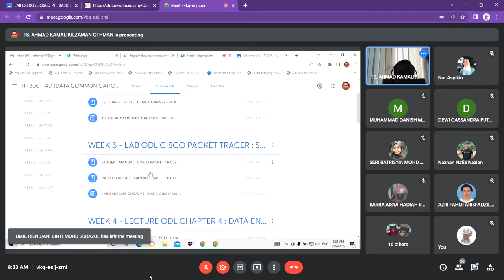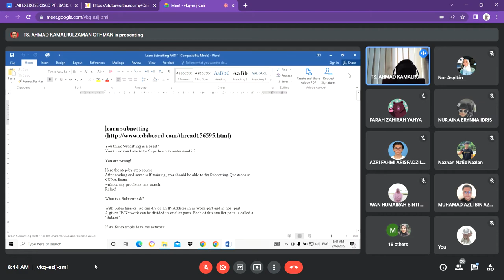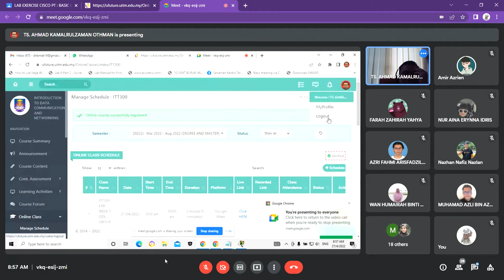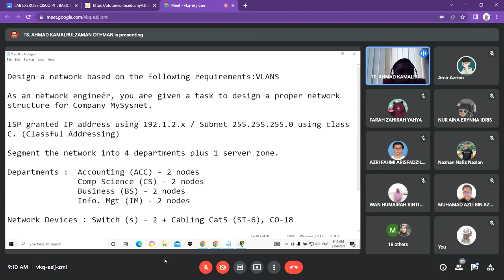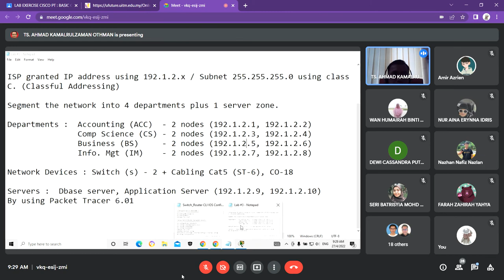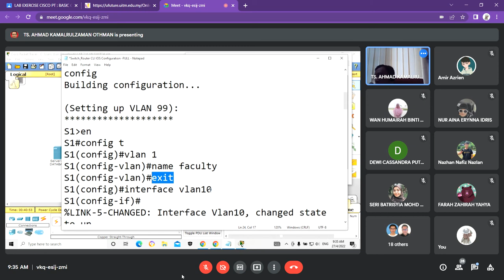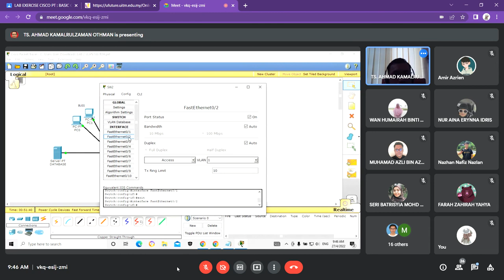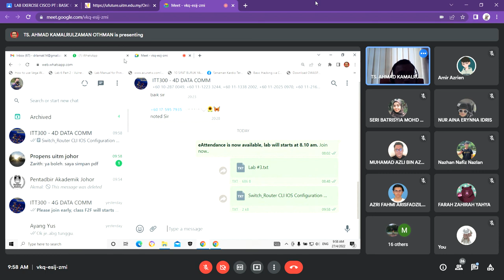ITT300 Lab 2 Create VLAN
Lab 2 created VLAN class screen recorded
lecturer: Sir Kamal